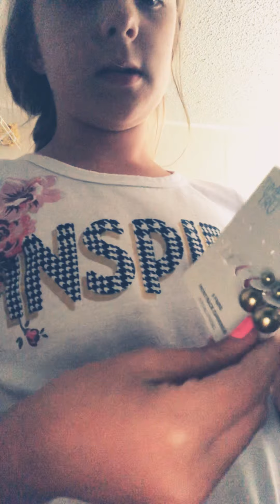May 30, 2019